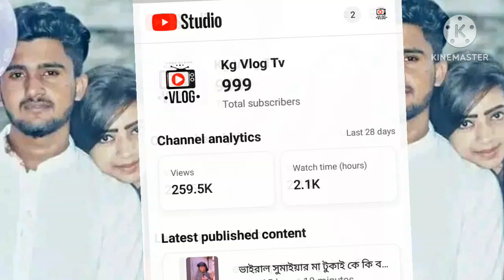নিলয় ও নওশিনের শেষ টিকটিক। Niloy Wife। niloy song। nowshin new video। Kg Vlog Tv